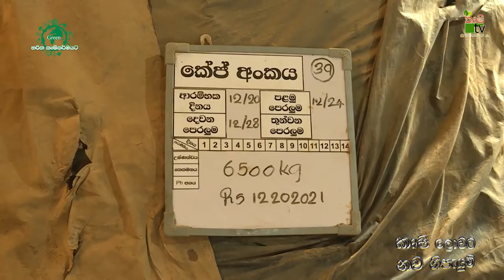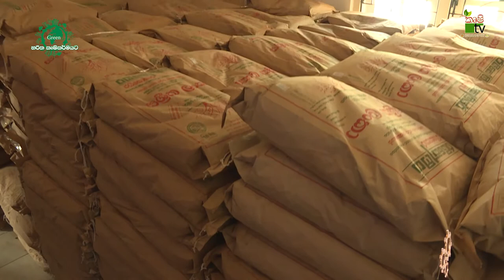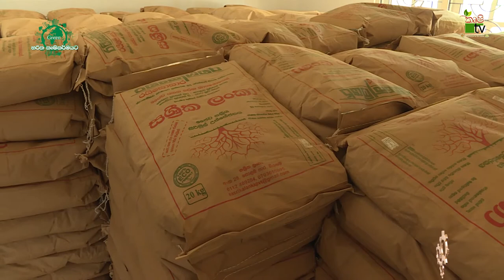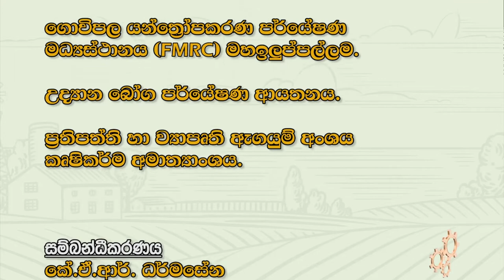කෘෂි ලොවට නව නිපැයුම් | ජෛව සක්‍රීය පොහොර | Krushi Tv